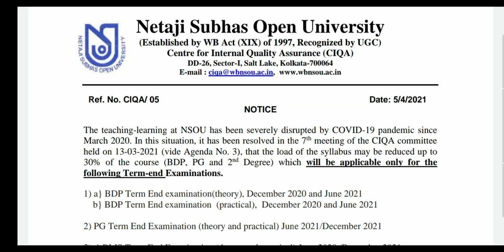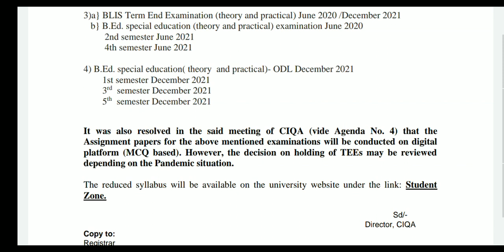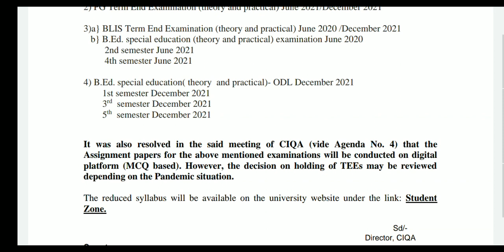BDP & PG Assignment And Final Exam Related Important Information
Link of The Website👇

Download this PDF👇

Problem for Downloading this PDF?
Please see this video 👇

1. Netaji Subhas Open University Related latest Information, Online Classes, Notes, Suggestions, Tips.
2. Education Related Latest News
3. Job Related Latest News
4. Technology Related Latest News

Quarry Solve In This Video:
1. nsou
2. netaji subhas open university
3. netaji open university
4. open university
5. netaji open university courses
6. netaji subhas open university admission
6. netaji subhas open university study centre
7. netaji open university admission
8. netaji subhas open university courses fees
9. nsou distance education
10. wbnsou